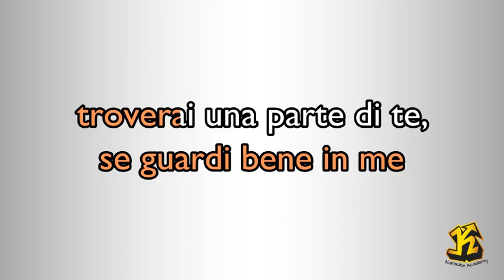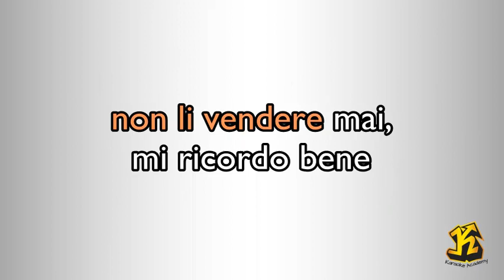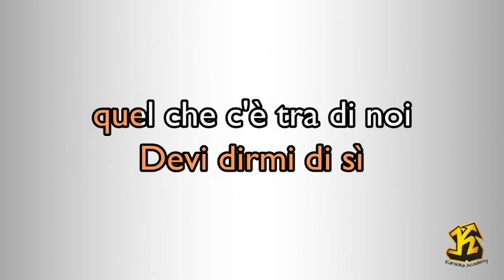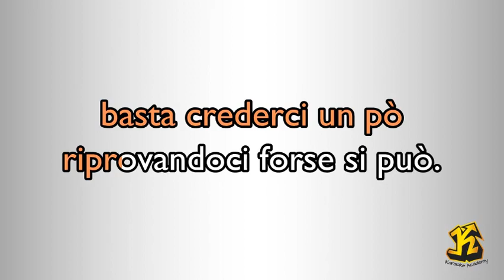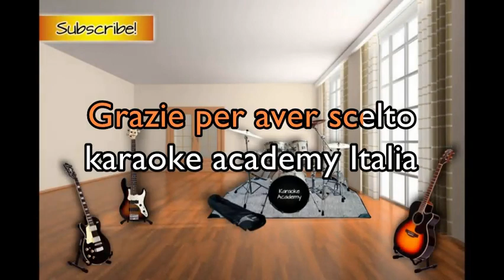MINA - Devi dirmi di si (Versione Karaoke Academy Italia)